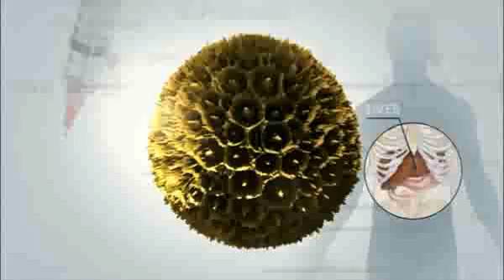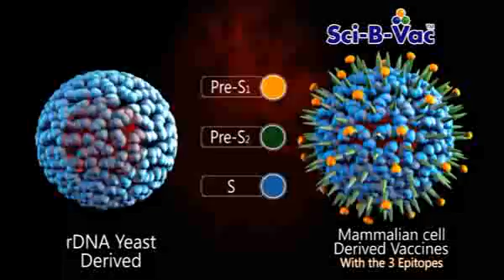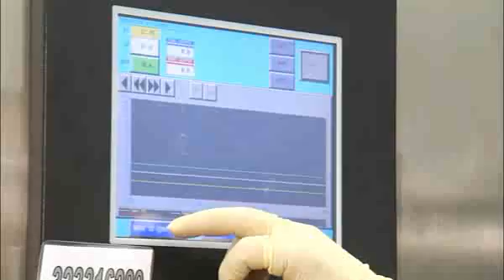SciGen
SciGen Ltd is a biotechnology company based  in Singapore listed on the Australian Stock Exchange with offices in the UK and subsidiary companies in Korea, Hong Kong, India, Philippines, Vietnam, Australia, Israel, and the United States.
The company develops, manufactures and markets recombinant human health care biotechnology derived products & focuses is in the areas of endocrinology, oncology and immunology.